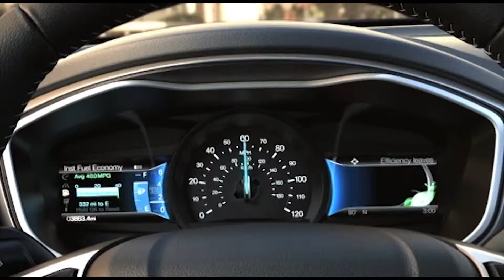02/17/2015 美洲快訊